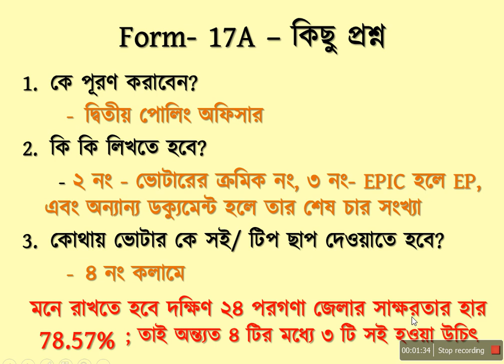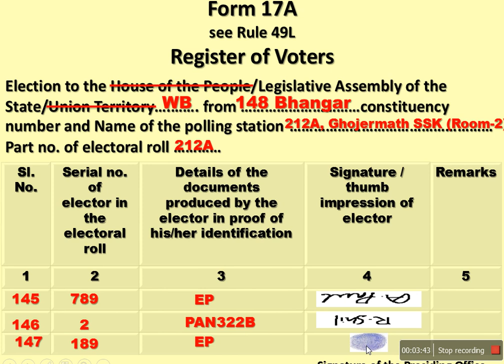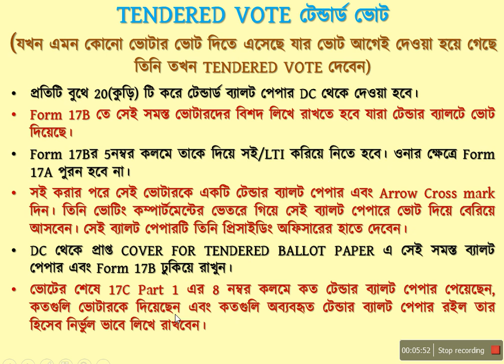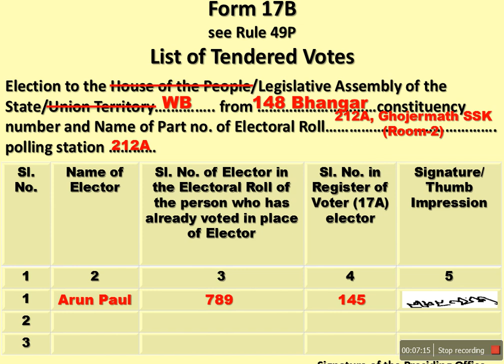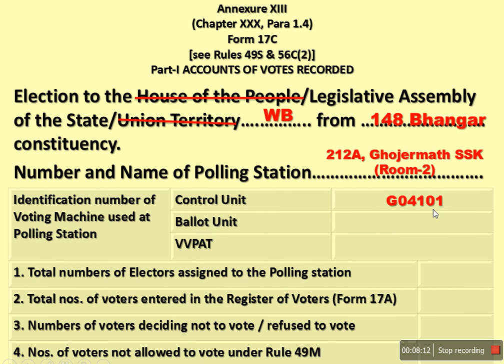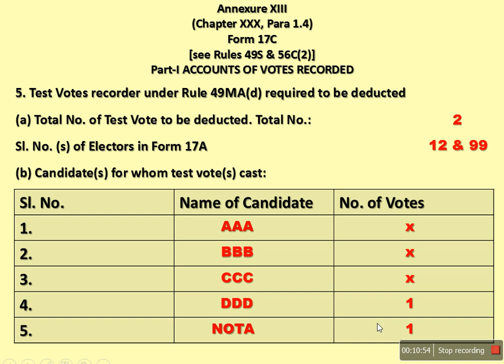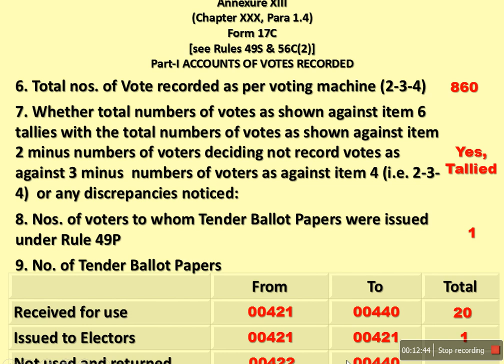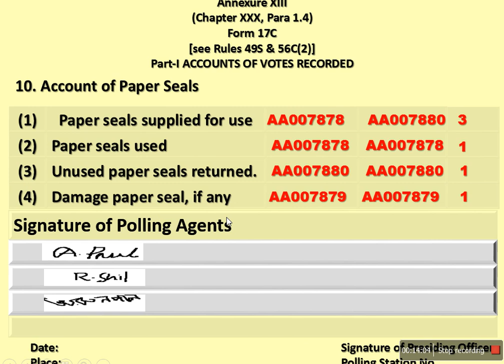How to fill up Form 17A , 17B and 17C in Election 2024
How to fill up Form 17A , 17B and 17C in Election 2021 || Vidhansabha Election 2021
Hi
 I am Subhendu Kumar Bera ,Well come to our youtube channel SUBHENDU ACADEMY